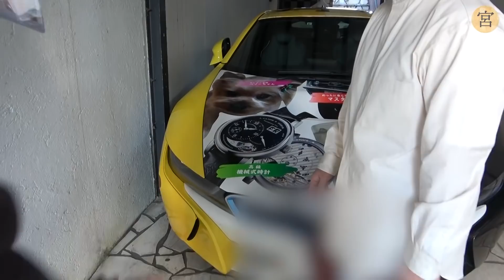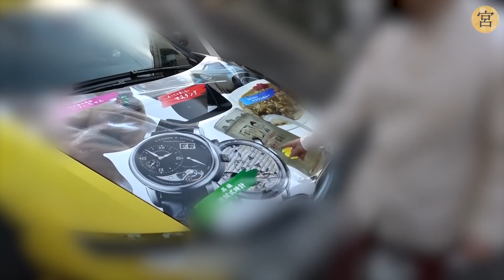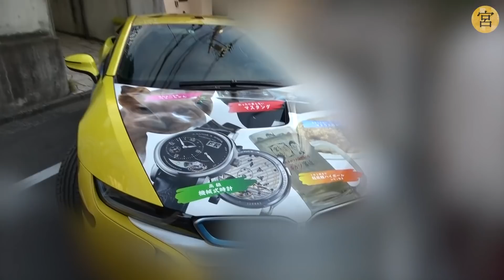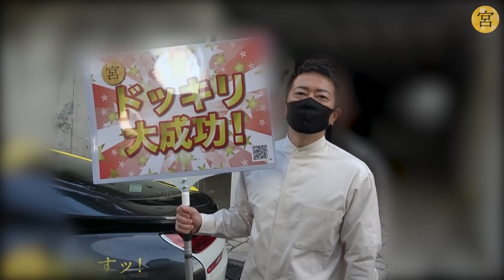宮迫の愛車「激ヤバ宣伝カー」を元に戻すと嘘ついて、さらに改造してみました【ドッキリ】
2021年からは毎週、火・水・土・日を配信日とさせていただきます！
これからも宮迫ですッ！チャンネルをよろしくお願いいたします！

前回の愛車ドッキリはこちら！